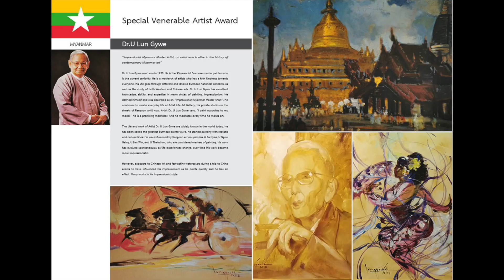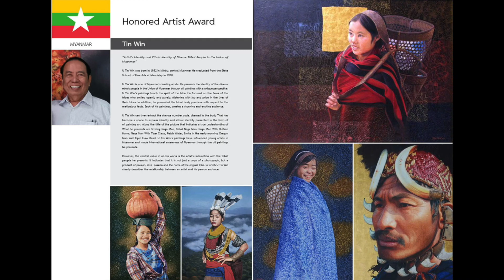Myanmar CLMTV + CN Artist Awards 2023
ศิลปินเมี่ยนมาร์ที่ได้รับรางวัล CLMTV+CN